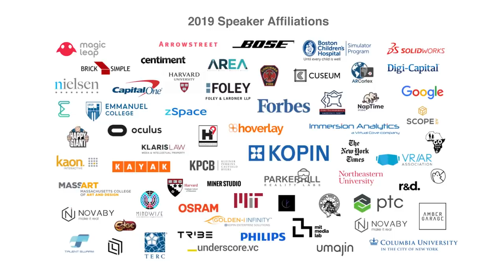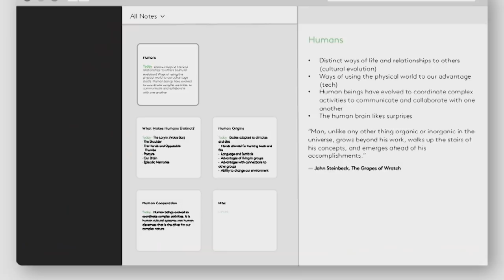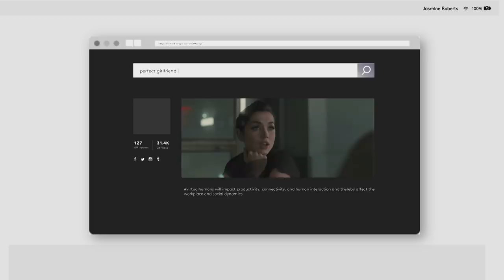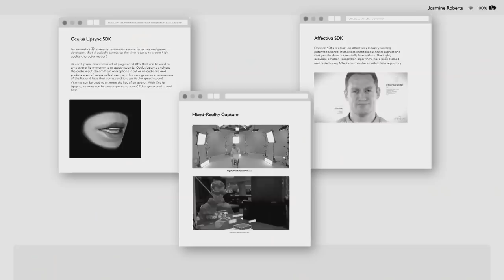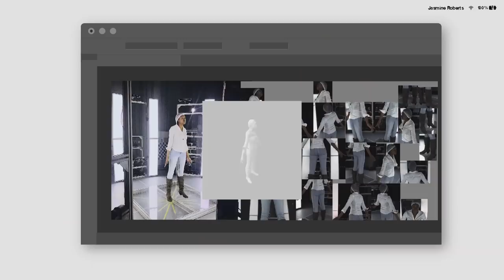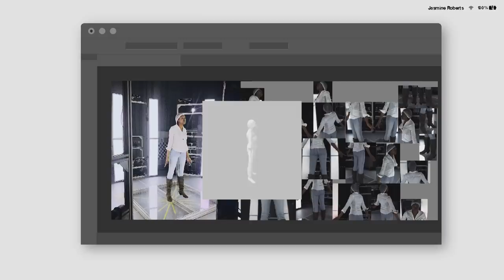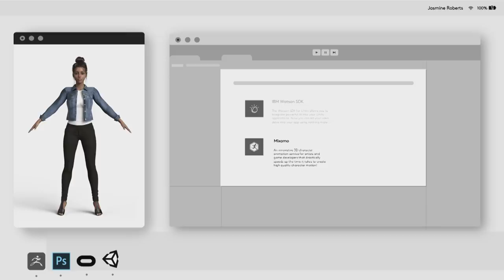Virtual Humans: Encoding the Human Operating System | Jasmine Roberts | ARIA 2019